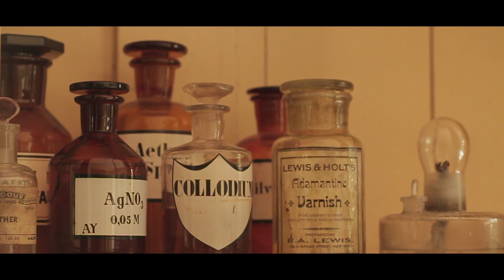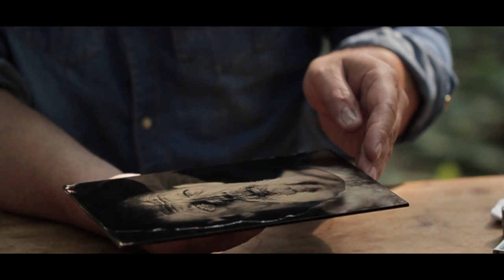Escape to nature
Escape to nature shows the life of Alex Timmermans, a passionate wetplate photographer from the Netherlands.
Alex started to photograph with a filmcamera and continued untill digital arrived,
it was too easy, too predictable...
He was searching for the roots of photography, he discovered wetplate collodion photography,
a process  from the 19th century.
He started to make portraits in a studio to understand the lighting and the techniques of collodion photography.
Now he refined his work and took the camera outside to create 'storytelling' images.

You can find his work on his blog or website;

Music by; The Newton brothers, soundtrack of the movie The detachment.
Thomas newman, soundtrack of the movie American beauty (plastic bag theme)